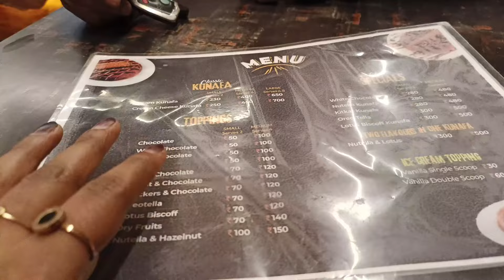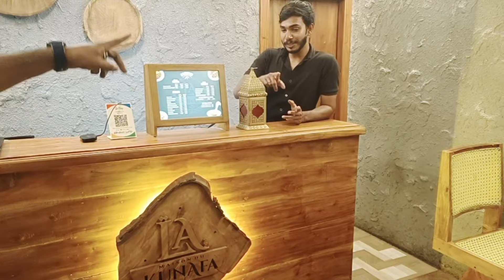kunafa (daily vlog )| fabna | faisal